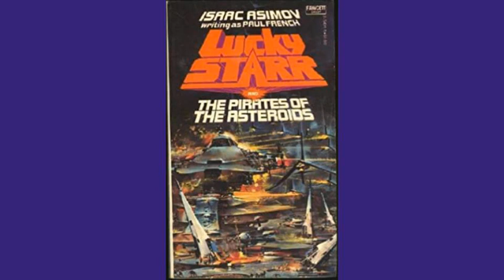Audiobooks Lucky Starr and the Pirates of the Asteroids by Isaac Asimov Part Fourteen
Thanks for listening and hope you enjoyed. The next chapter comes out next Saturday.

Pirates of the Asteroids is the second book in the Lucky Starr series.